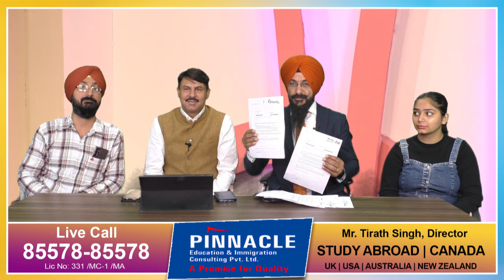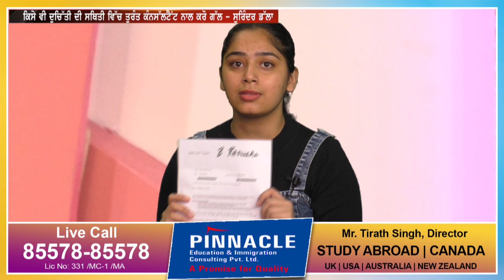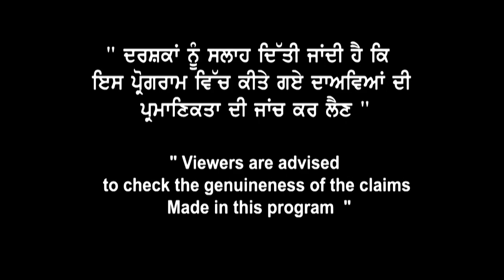ਵੇਖੋ, Canada ਦੇ ਇਸ ਏਜੰਟ ਨੂੰ ਦਿਲੋਂ ਵੱਜਦੀਆਂ ਸਲੂਟਾਂ, 8, 7 Refusal ਵਾਲਿਆਂ ਨੂੰ ਟੋਫੀਆਂ ਤਰਾ ਦੁਆਉਂਦੈ ਵੀਜ਼ੇ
Canada ਦੇ ਇਸ ਏਜੰਟ ਨੂੰ
ਦਿਲੋਂ ਵੱਜਦੀਆਂ ਸਲੂਟਾਂ
8, 7 Refusal ਵਾਲਿਆਂ ਨੂੰ
ਟੋਫੀਆਂ ਤਰਾ ਦੁਆਉਂਦੈ ਵੀਜ਼ੇ